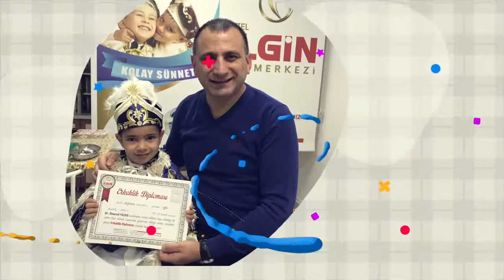EMRE ARDIÇ - Sünnet Videosu